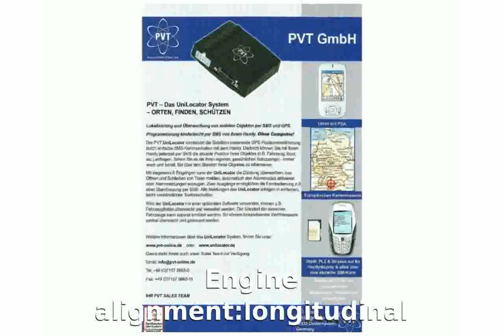2006 Mercedes-Benz G 55 AMG Kompressor G 463 Features, Details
Body Type:Off-road vehicle 5 doors / 4 seats

Weight:2550 Kg

Length:4662 mm

Height:1931 mm

Wheelbase:2850 mm

Front Track:1475 mm

Rear Track:1475 mm

Fuel Capacity:96 liters

Engine location:front

Engine alignment:longitudinal

Drive Wheels:Four wheel drive

Steering:recirculating ball PAS

Fuel Supply System:EFi

Max Power:475HP (349 kW) @ 6200 rpm

Max Torque:700Nm @ 2650 rpm

CO2 Emissions:392 g/Km

Engine Coolant:water

Displacement:5439 cc

Bore:97 mm

Stroke:92 mm

Cam Design:SOHC - Single Overhead Camshaft

Cylinders:8 IN V

Valves per cylinder:3

Total Valves:24

Compression Ratio:9:1

Aspiration:S/Charged

Front Brakes:VeDi

Rear Brakes:VeDi-S-ABS

Standard Wheels:9.5J x 18 / 9.5J x 18

Standard Tyres:285/55 R 18 / 285/55 R 18

Suspension Front:LA.TransLi.CS.ARB.

Suspension Rear:LA.Long&amp;TransLi.CS.RS.

Transmission:automatic

Number of gears:5

Acceleration 0-100 Km/h:5.6 seconds

City:21.9 l/100km

Road:13.1 l/100km

Mixt:16.3 l/100km

2006 mercedes-benz clk350
2006 mercedes-benz cls-class cls500
2006 mercedes-benz c230